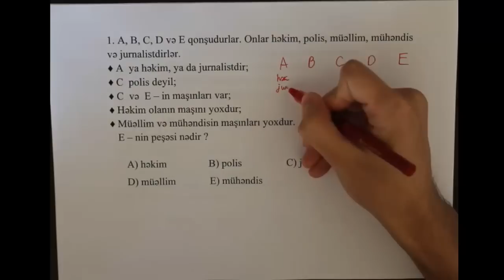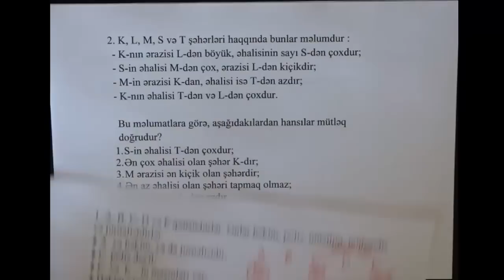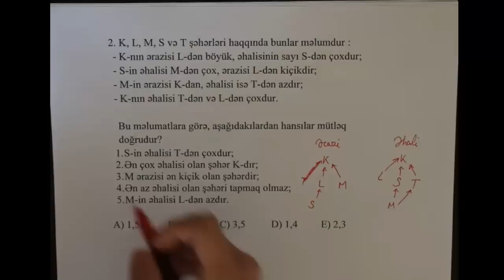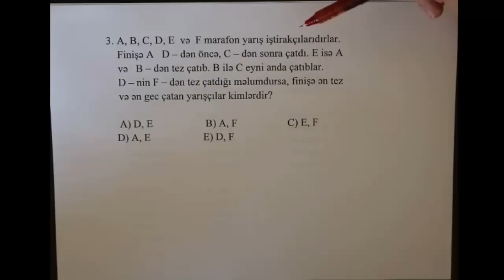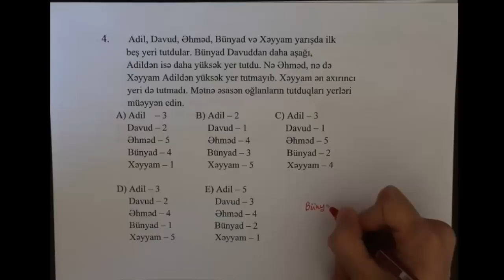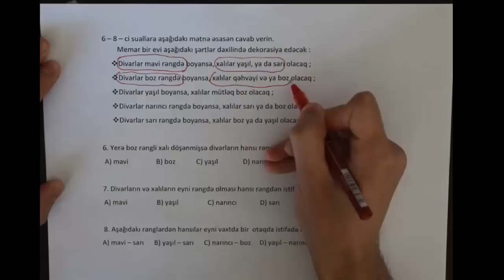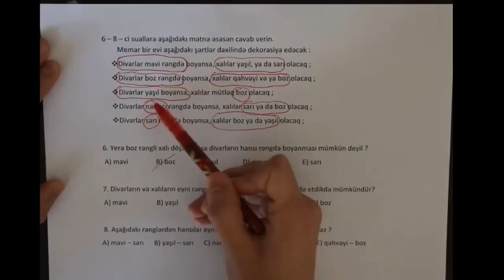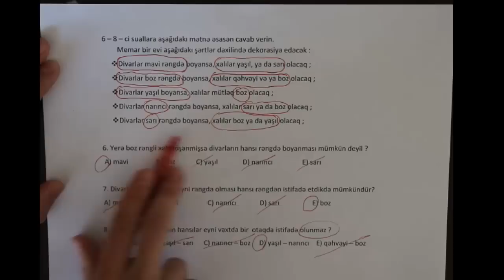İzahlı Məntiq Testləri - Mətnin Məntiqi Təhlili- 2